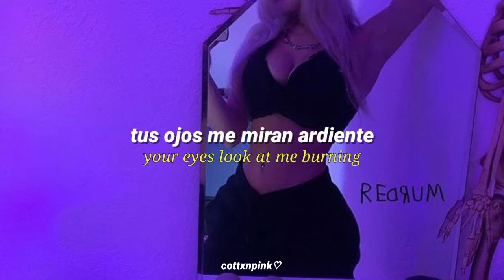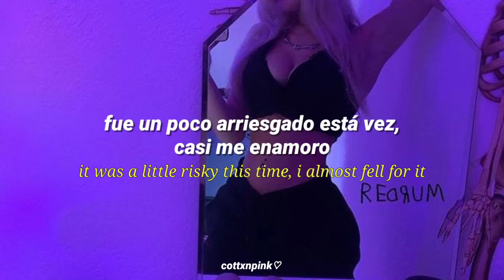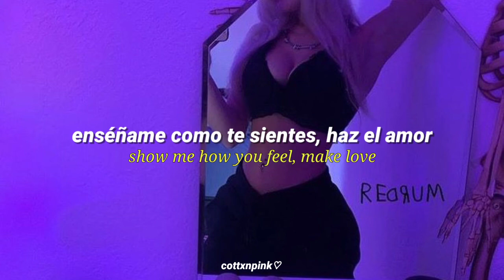Tonight - BLACKSWAN; (sub español // english lyrics)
—🧁⭑Tonight - Blackswan

* .:｡✧*ﾟ ﾟ･ ✧.｡. * * .:｡✧*ﾟ ﾟ･ ✧.｡. * . *.:｡✧ *ﾟ ﾟ･ ✧.｡. *.

—🧁⭑Lyrics

I gotta go bad
Tonight like a baby

뜨겁게 타는 눈빛
뭘 더 원하는지
날 다 녹일듯이

숨막히게 달콤해진
그대의 목소리
But not, nothing from me

(Hey boy)
라라라라라랄라라라
(Hey boy)
(Hey boy)
Looking at me, looking at me

시간이 없어 baby
Take me away
Tic toc tic toc jeez, oh 내맘이
닫히고 있어 baby
고민은 waste
Tic toc tic toc jeez,
Wake up me (up me)

Boy 넌 나를 원해 tonight
넌 나를원해 tonight
내 맘을 뺏어봐 make love
You better turn off the light
넌 나를 원해 tonight
니 맘을 보여봐 make love

내게 닿는 너의 손길
다가오는 입술
So you stop it baby

이번엔 좀 위험했지
넘어갈 뻔 했지

시간이 없어 baby
Take me away
닫히고 있어 baby
고민은 waste

넌 나를원해 tonight
넌 나를 원해 tonight
네 맘을 보여봐 make love

It’s not nice to keep running away
But I’m fine to keep playing this game
All right, I’ll stop,
Don’t yell at me yell at me
Yo it’s too much bro
시간이없어
고민을버려
핫하게 fancy fancy run run

시간이 없어 baby
Take me away
닫히고 있어 baby
고민은 waste

—🧁⭑ᴛᴀɢꜱ✧*。(ɪɢɴᴏʀᴀʀ)